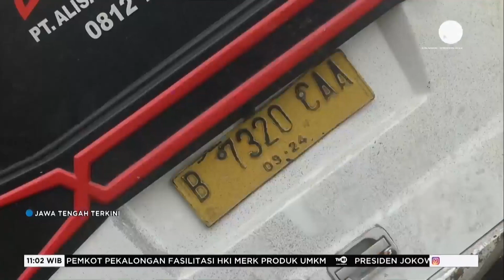Minibus Bawa 20 Penumpang Terjun ke Jurang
JatengTerkini 27 Mei 2024

Sebuah minibus dengan 20 penumpang diduga mengalami rem blong sehingga terjun ke jurang di jalur wisata Dieng, Banjarnegara. Akibat kejadian tersebut 7 orang mengalami luka berat.